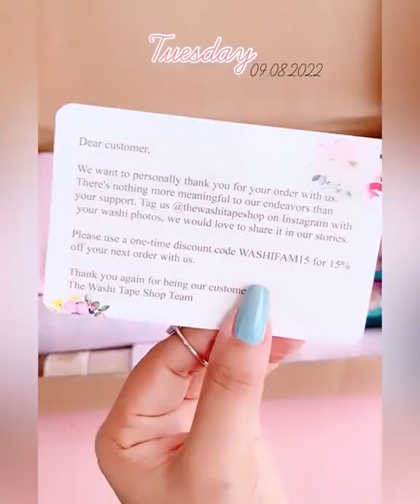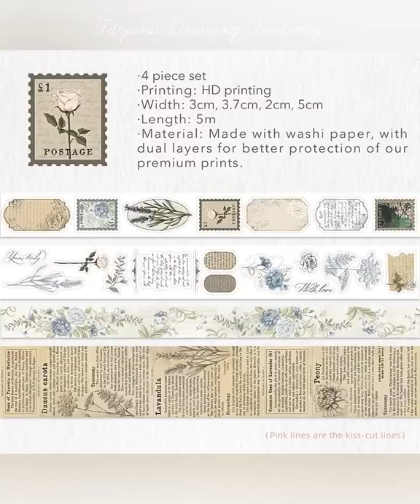Draw painting short video 13